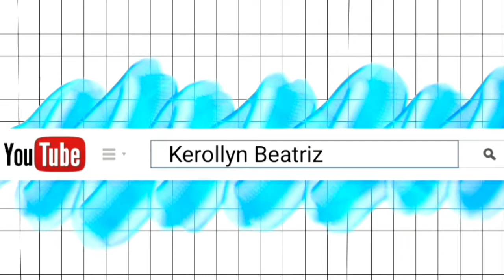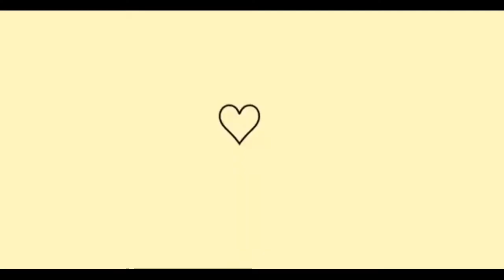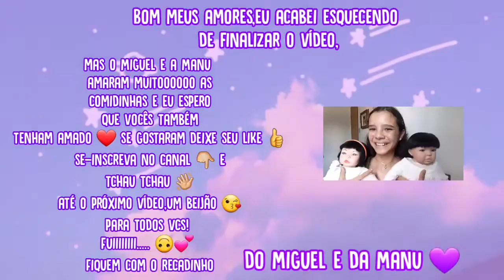COMO FIZ AS COMIDINHAS DA CEIA DE NATAL DOS MEUS BEBÊS REBORNS -1° vídeo de 2022 🥳- Kerollyn Beatriz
💙 Eu sou a Kerollyn e hoje eu gravei pra vcs como eu fiz as comidinhas da ceia de Natal dos meus bebês reborns Miguel e Manu 💙
😊 FICOU CURIOSO(A)?? 😊

🙂😇 BORA ASSISTIR 😇🙂

😊 VÍDEO QUE EU ENSINEI A FAZER PAPINHA COM GEL DE FRALDA 😊

😊 VÍDEO QUE EU ENSINEI A FAZER CORANTE DE CANETINHA 😊

🎉✨🤍 Esse foi o 1° de muitos vídeos de 2022,espero que esse ano nosso canal possa ser abençoado por Deus igual foi em todos os anos e que a gente consiga a cada dia bater uma nova meta! Eu confio em Deus 🙏 e em vocês meus xuxus! 🤍✨🎉 Amo vcs ❤ obrigada por todos esses anos juntinhos e bora conquistar mais um ano todinho pra gente! 💕

😘👋🏻 BEIJINHOS E TCHAU TCHAU 👋🏻😘

❤ AMO VCS ❤

🎉 FELIZ 2022 🎉

⭐ OBG POR TUDOOOOOO!!!